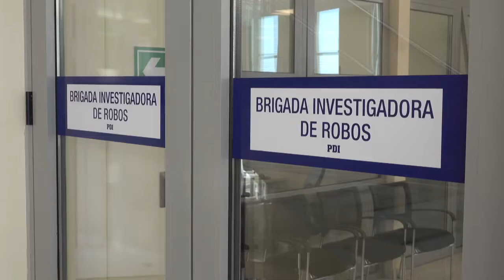COQUIMBO - Inauguración Nuevo Cuartel PDI en Coquimbo